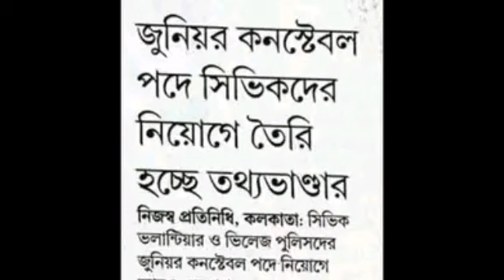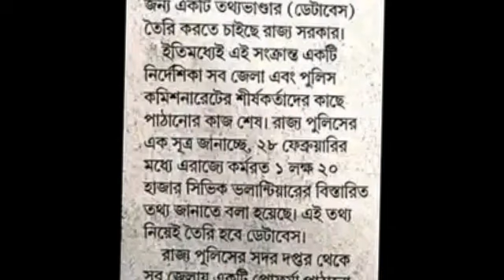February 27, 2024